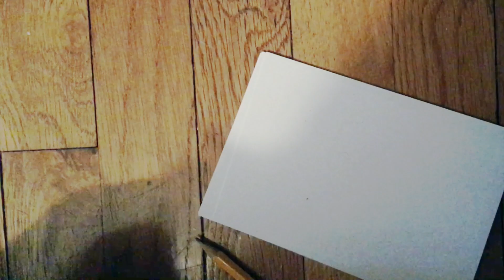How to Draw Billy Thunderman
How to Draw Billy Thunderman (cartoon style)